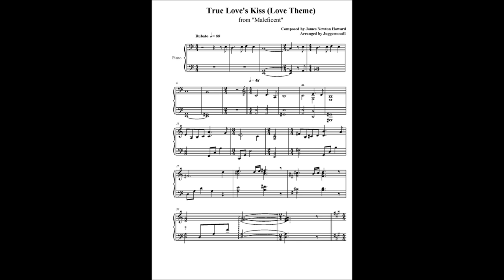Maleficent - True Love's Kiss (Love theme) - James Newton Howard